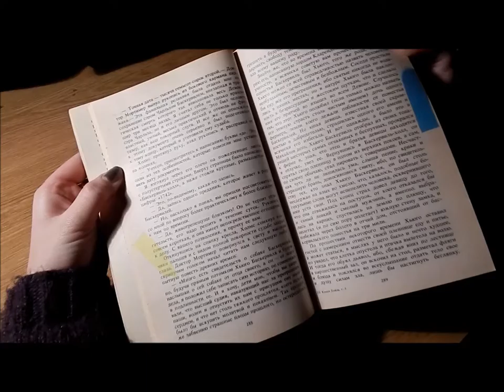Буктрейлер Чухряевой Александры